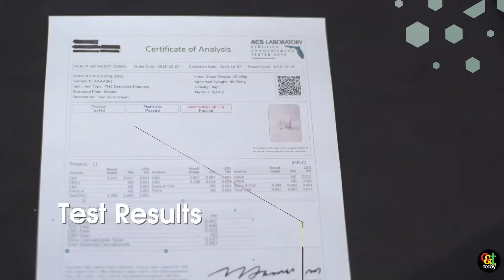ACS Laboratory - Cannabis, CBD, & Hemp Testing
In this interview, we meet up with ACS Laboratory CEO Roger Brown at MJBizCon 2019 in Las Vegas to discuss the latest innovations in cannabis lab testing.

ACS Laboratory is the leading provider of Cannabis and HEMP/CBD laboratory testing services in Southeastern USA. ACS’s services expand to meet the ever changing needs of the cannabis and CBD industry. Their in-house, dedicated scientific team is continuously developing new technology, refining current methods, procedures, and protocols.

ACS Laboratory tests for 16 different cannabinoids, terpenes, residual solvents, pesticides, moisture, water activity microbiology including mold, mildew, e.coli, pathogens, mycotoxins, plant regulators, heavy metals, flavonoids, micronutrients, and even bioanalysis for pharmacokinetics (PK) study of THC.